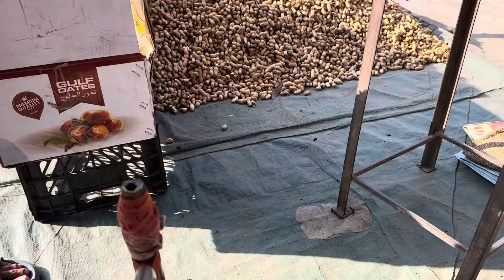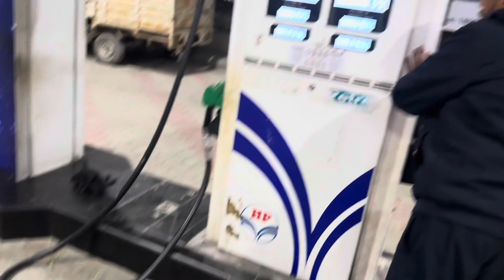bahut jald recovery ho jayega diet full heavy kar diya hoon | baki body to abhi bhi mast hin hai 😅